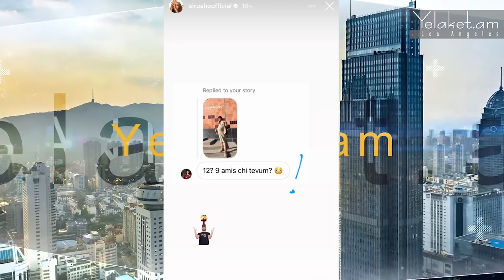Սիրուշոն ծննդատանն է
Մանրամասն՝ տեսանյութում